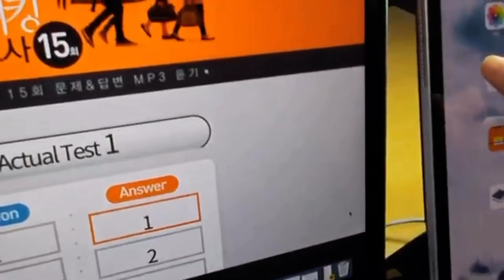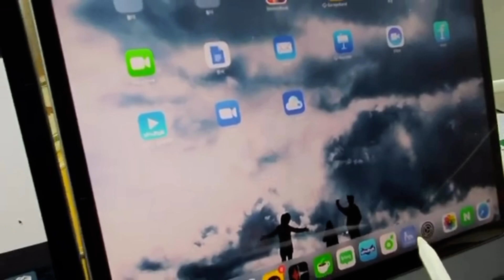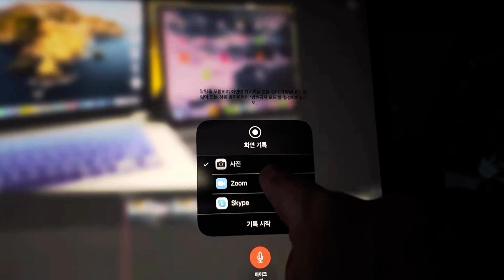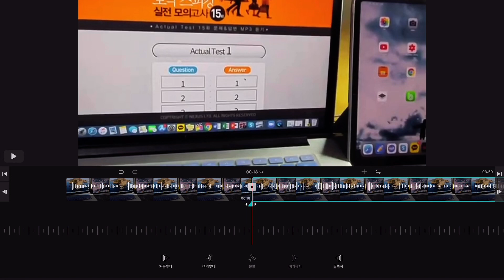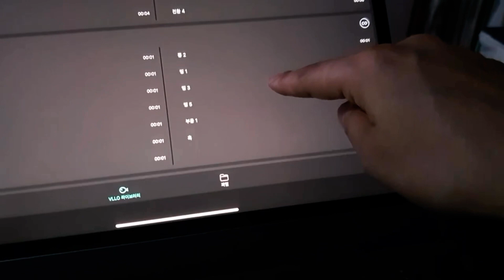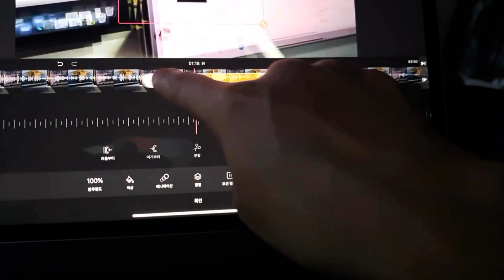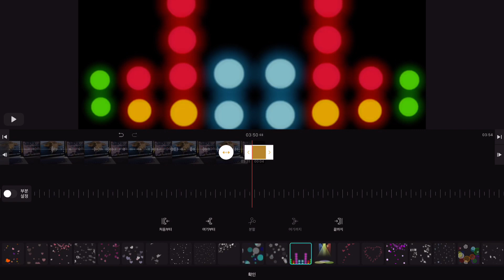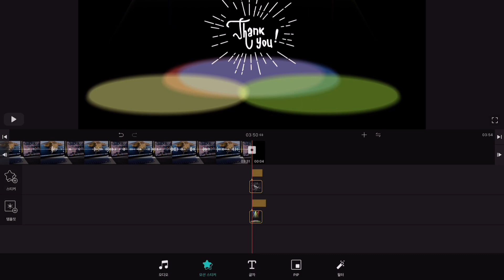아이패드 블로(VLLO)로 동영상편집 하는법 | ipad 스카이프로 화상수업 하는법 | 영어강사의 아이패드활용법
영어강사 스텔라가 전하는
오늘의 찐~정보
Skype 스카이프로 화상수업 진행 방법
VLLO 블로로 영상 편집 방법
영상으로 꼼꼼하게 파해쳐 볼 께요 :)

스카이프의 화면공유, 영상녹화 기능
블로의 자막, 음악, 엔딩 영상 작업 방법 모두 담아보았습니다~

찐 정보 전하기~ 다음 영상로 곧 만나요 ㅎㅎ